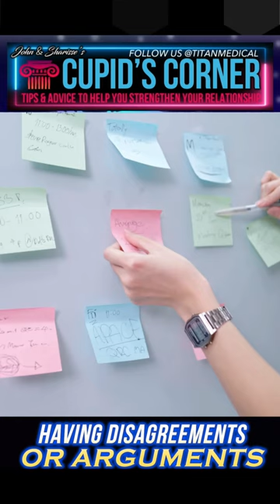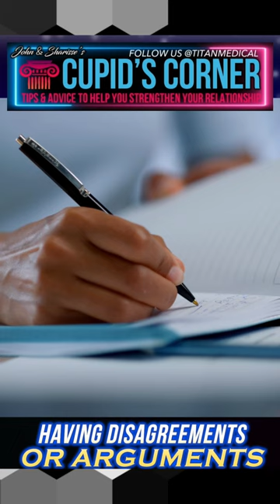Titan Medical Health & Lifestyle Show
Titan Medical Health and Lifestyle Show 4/16/23
This week’s segments & timestamps:
* 00:09 - Feel like a Titan with HRT
* 00:48 - CJC 1295 with Ipamorelin
* 02:56 - The benefits of HRT
* 03:25 - Sharisse - Favorite Titan therapy - ECA Stack Plus
* 09:48 - Male hormones and HRT with APRN Cass
* 11:56 - Are you tired of being tired?
* 14:09 - Cupid’s Corner: Having disagreements & the 5-5-5 method